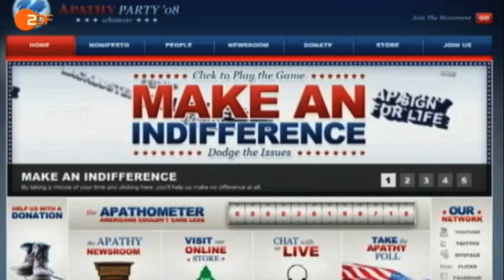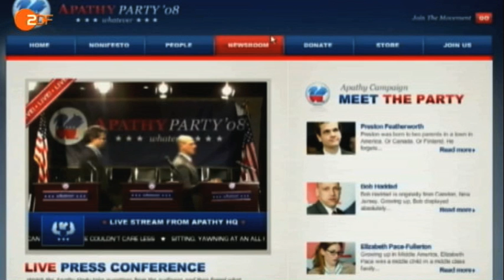Apathy Party featured on German TV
I don't speak German but I've heard that they are saying good things about our campaign.